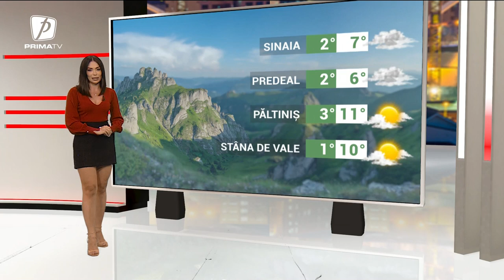Meteo - 1 octombrie